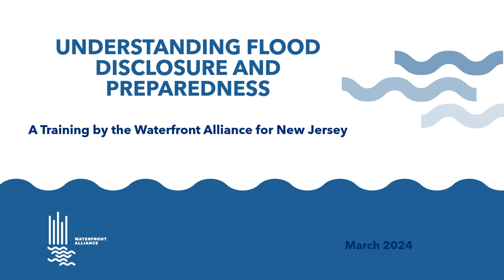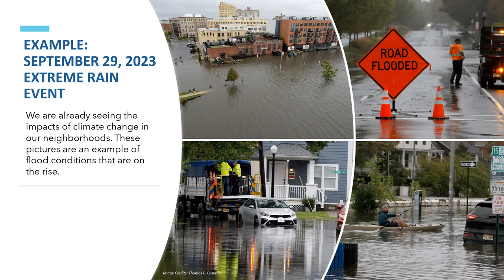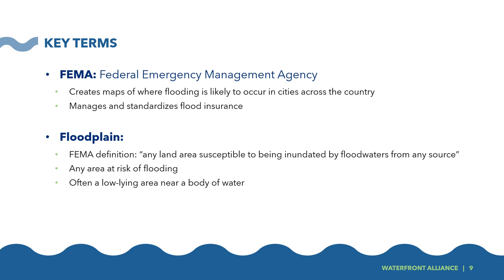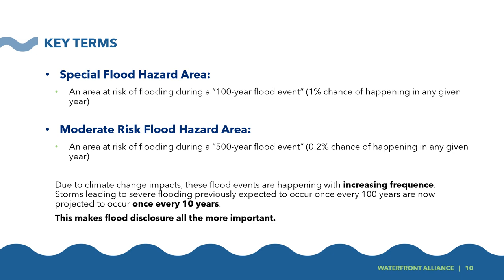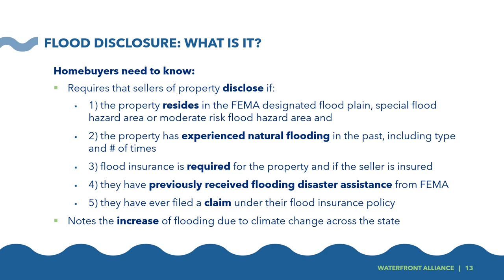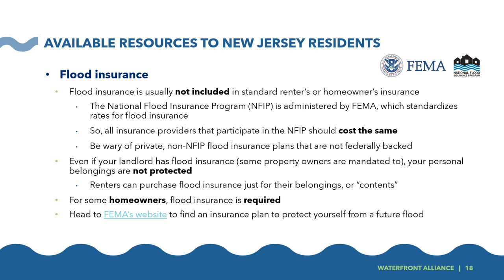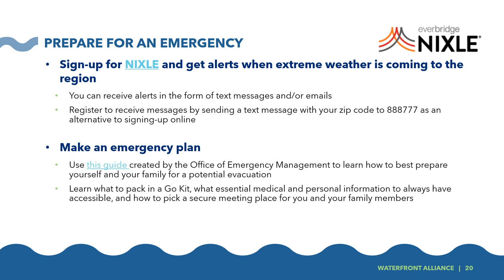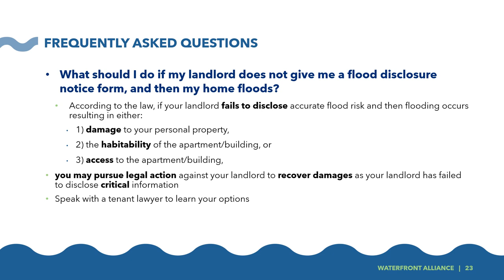Waterfront Alliance New Jersey Flood Disclosure Training 02/12/2024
On February 12, 2024, Waterfront Alliance conducted a training on the New Jersey Flood disclosure bill. Waterfront Alliance spearheaded advocacy for this bill, along with the Rise to Resilience coalition. Know your rights and learn all about the new flood disclosure law in New Jersey!

Resources Discussed in Training Video:
1. Obtain Flood Insurance (FEMA):